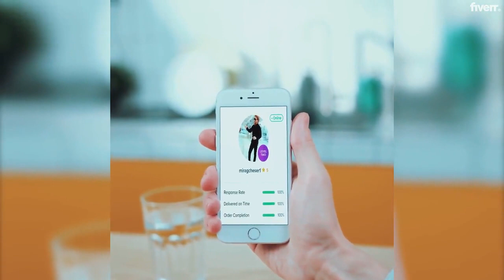Track any object remove or replace from video - Best Visual Effects service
Link to this gig:
Track any object remove or replace from video Special discount
Best cheap Visual Effects Service
Hello Fiverers,
Welcome to my Coolest Gig ever
I can TRACK anything Objects regards video footagei.e. Face, Logo, Unwanted things, wire/cable, track and remove or replace etc...
All types are facilities provide by actual movement of the scene, stabilize, rotation, scale, perspective & FULL HD results.
I know about my dedication of work and punctuality.
ThanksKHAN